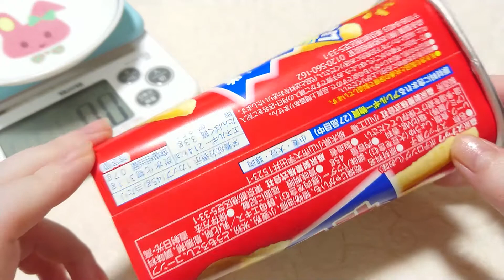【咀嚼音ガリガリ】ざっくざく ポテロング long poteto snack japanese sweets ASMR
このチャンネルは、大好きなお菓子をただおしゃべりしながら開けていくだけです🍭🍫

お菓子によって、食べたり食べなかったりします🍪🍬

メールアドレスはこちらです⬇️💌